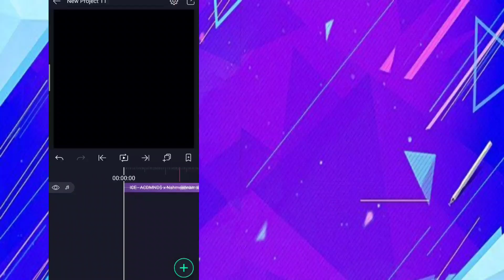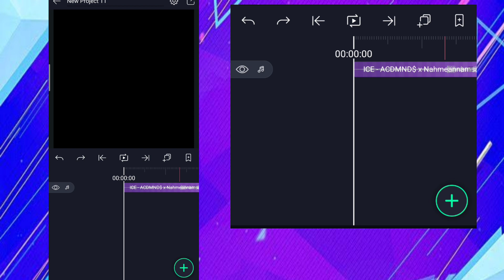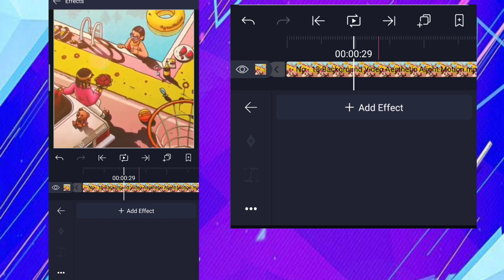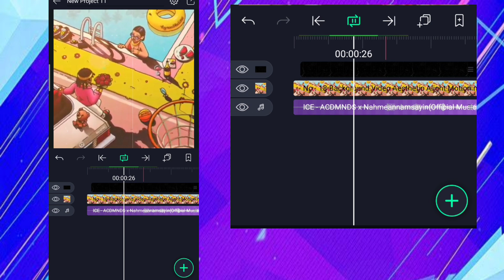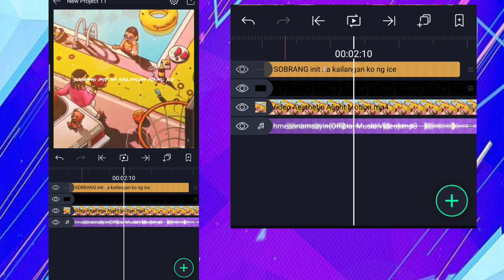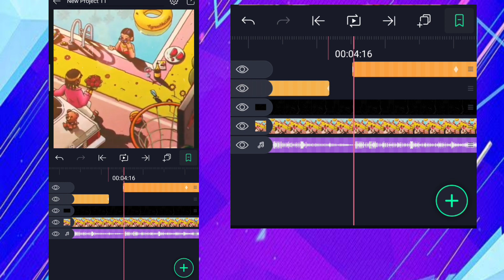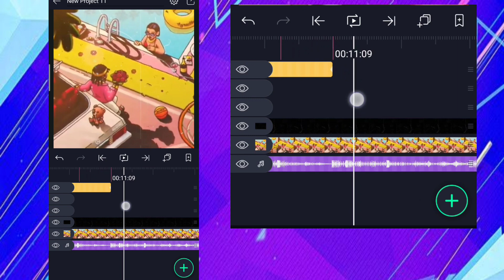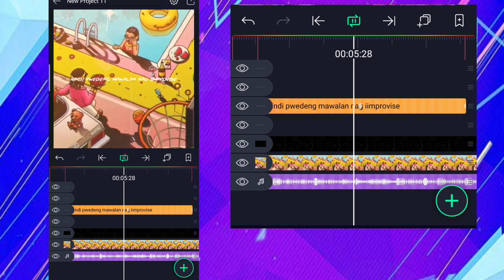HOW TO MAKE AESTHETIC EDIT USING ALIGHTMOTION | PINOY TUTORIAL